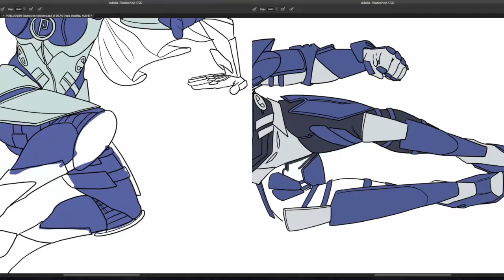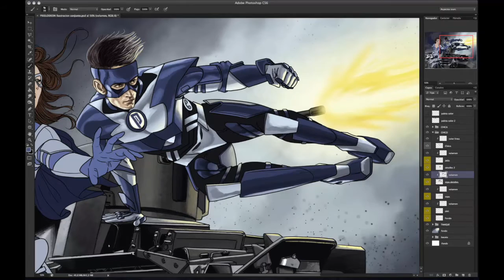Curso Ilustración Digital para Superhéroes PIXELODEON 3D School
Con nuestro Curso de Diseño de Personajes para Superhéroes aprenderas desde 0 a dar vida a tus héroes.

Profesor: Juan Carlos Ruiz Burgos
Software: Photoshop

Os esperamos en PIXELODEON 3D School